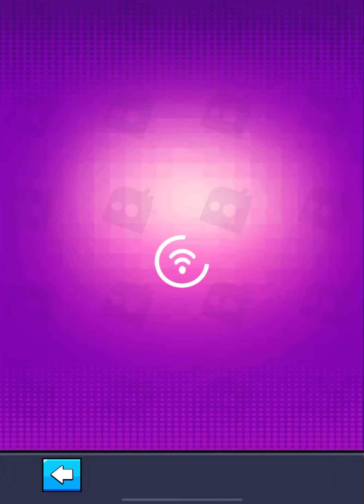Survivor.IO: (Part 28)